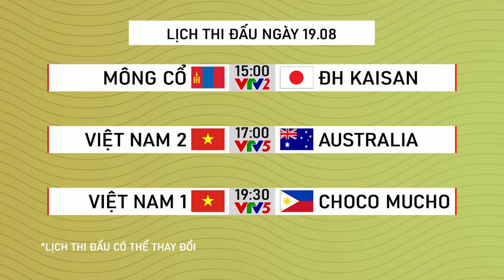LỊCH TRỰC TIẾP VTV CUP 2023 - NGÀY 19/08